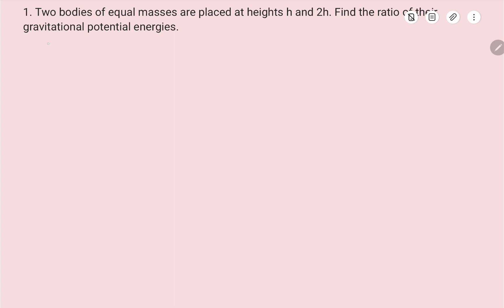1. Two bodies of equal masses are placed at heights h and 2h. Find the ratio of their gravitational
1. Two bodies of equal masses are placed at heights h and 2h. Find the ratio of their gravitational potential energies.